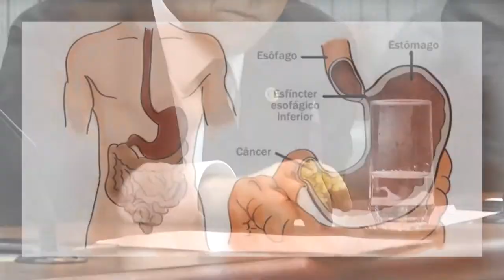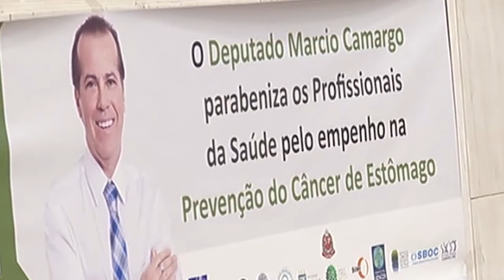Marcio Camargo - Prevenção ao Câncer de Estômago